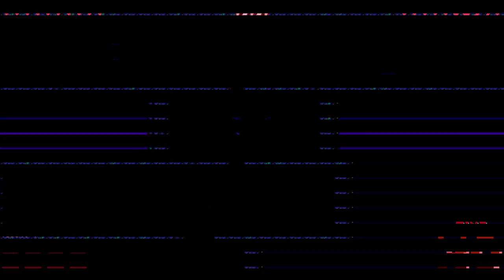Let's Play Super House of Dead Ninjas - 02: Attempts #2 and 3